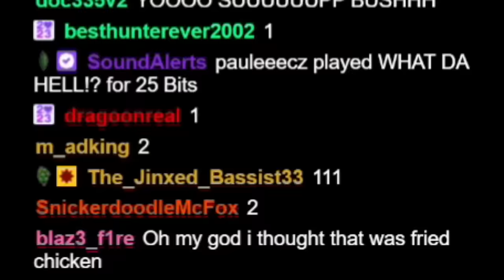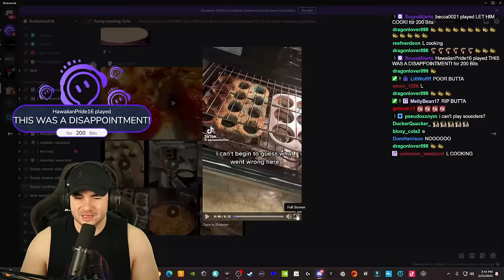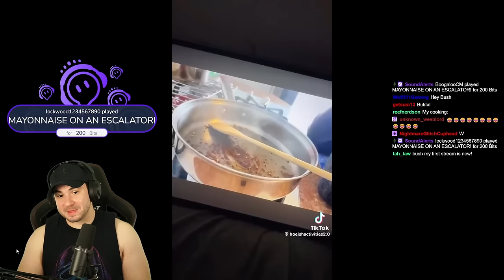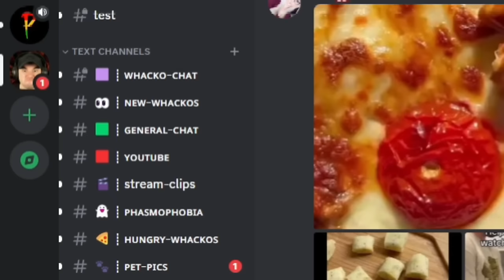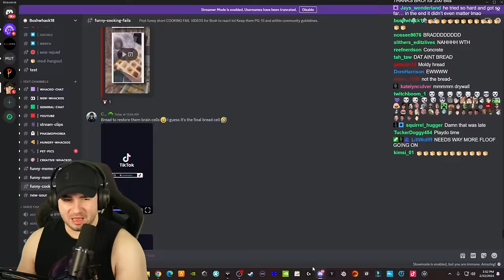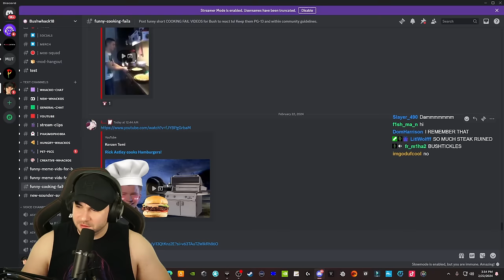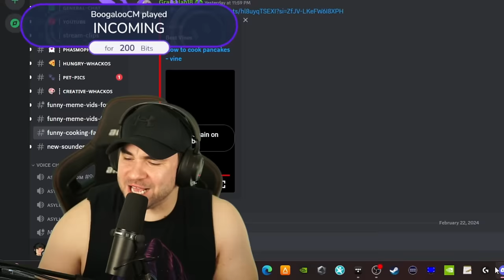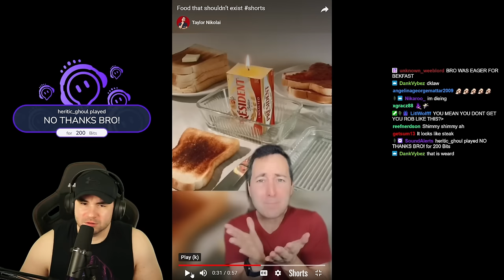Perfectly Timed Cooking Chaos, And I Can't laugh! #59